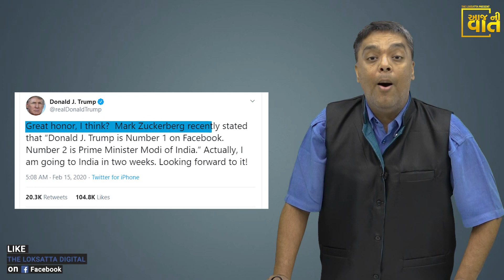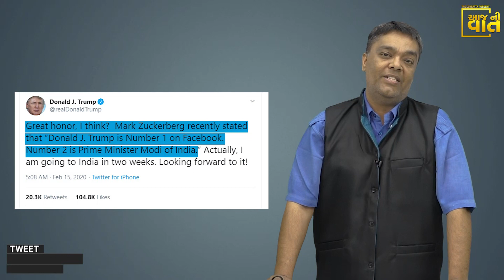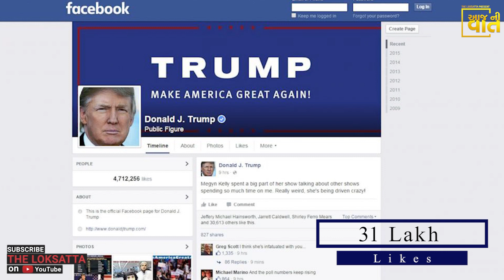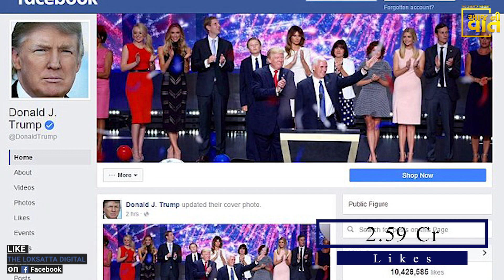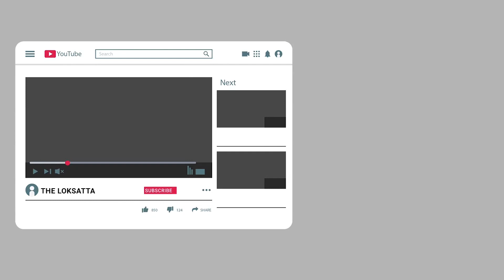Donald Trump Lies again : I am 1st on Facebook, PM Modi 2nd in Facebook Follower Race